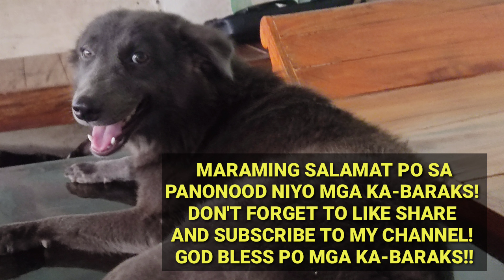MIDGET DIVISION! FINALS! (LAVAPE CENTRO VS. PPS)